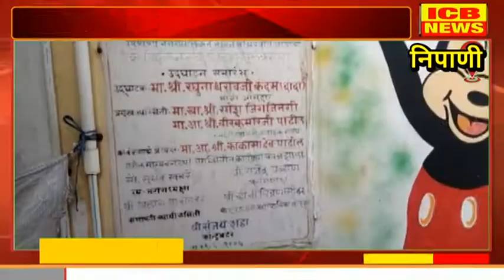निपाणी : विद्युत वाहिन्या धोकादायक अवस्थेत : हेस्कॉम विभागाने लक्ष देण्याची गरज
निपाणी : विद्युत वाहिन्या धोकादायक अवस्थेत : हेस्कॉम विभागाने लक्ष देण्याची गरज ( ICB NEWS NIPANI )